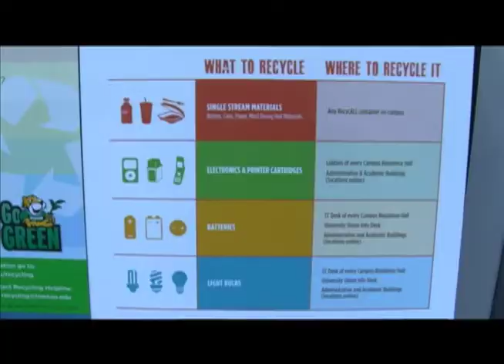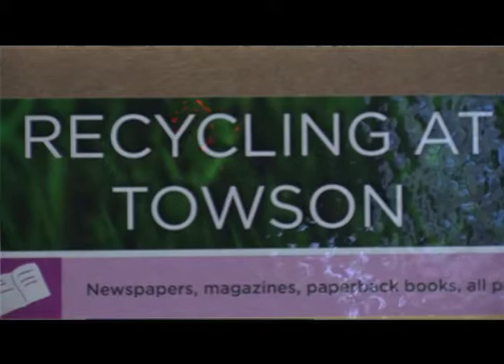Recycling at Towson University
Towson University may be a smoke-free campus, but it is not a trash-free campus. Recycling has become quite an issue of concern recently for the campus community. MCOM 481 News' Michael Thompkins has more on the school's struggle to stay green.